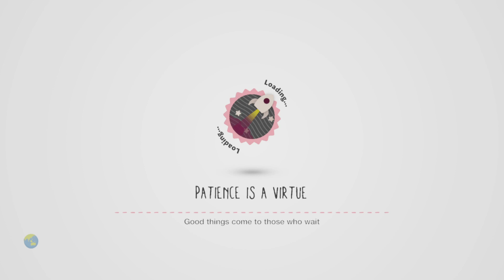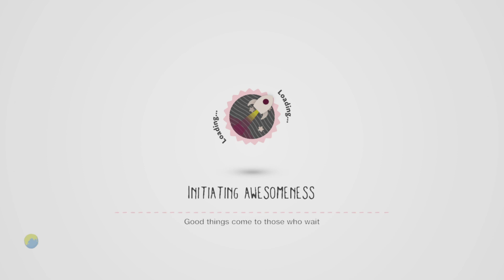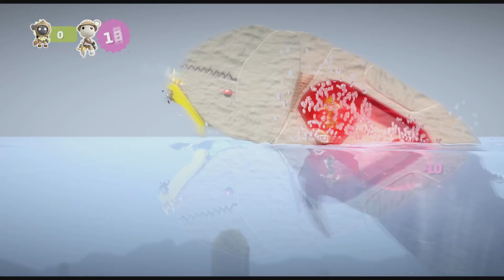Littlebigplanet3 (11) angry whale encounter